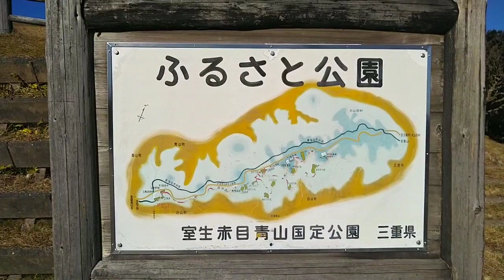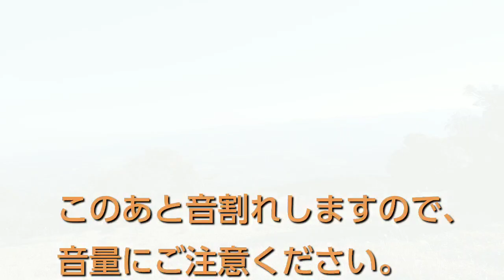Vlog/青山高原ドライブ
複数の風力発電機がある青山高原に行ってきました。
雄大な景色、ダイナミックな風力発電機をご覧ください。